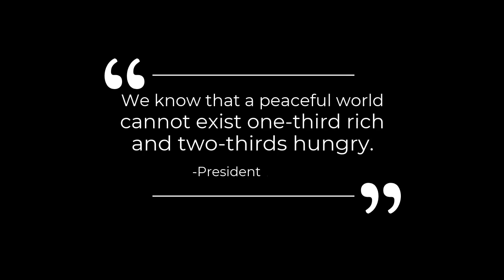Upper Elementary Hunger Solution Week 1